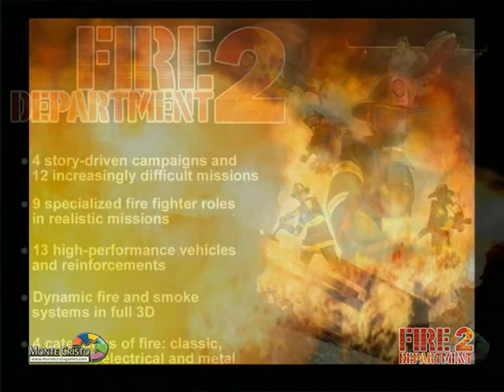Commercial / Werbespot / Demo / Trailer ++Fire Department 2++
/ # Lets Let's Play